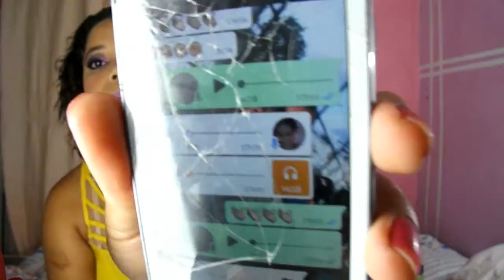50 fatos em 5 minutos, SQN